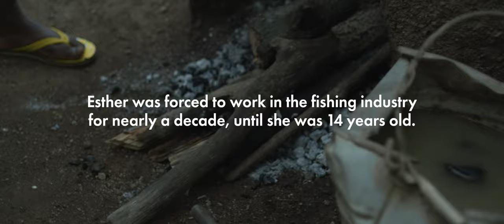Esther - Part 1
When Esther was a child, she was taken from her family and forced to work as a slave on Lake Volta, in Ghana. For nearly a decade she labored, suffered, and was held captive by people profiting from the illegal fishing industry. Yet in a place where so many were lost, the bravery of a few would drastically impact her future. From International Justice Mission, this is Esther.

Executive Producers: Vera Leung and Eddie Kaufholz
Director, Editor, Production Sound, Sound Design, Re-recording Mixer, Titles/Graphics: Jeremiah Dunlap
Producers: Adjetey Anang, Mindy Dunlap, Jeremiah Dunlap, Seth Dunlap, Cory Quintard, Brianna Rapp
Consulting Producer: John David Harris
Director of Photography, Drone Captain, and Color: Seth Dunlap
First Assistant Director: Cory Quintard
Wardrobe, Clearance Coordinator, Photographer: Bethany Williams
Photographer: Brianna Rapp

Very Special Thanks:

IJM Ghana field office staff
Kim Hawkins
The people of Kpeve
IJM Ghana drivers and security

Featuring: Esther*, Geoffrey*, Emelia*,  Asana Alhassan, Adjetey Anang, Perpetual Asude, Leonard Ackon, Joshua*

Cast
Young Esther: Angel
Teen Esther: Asana Alhassan
Slave owner: Adjetey Anang
Geoffrey: Ebenezer

Extras and kids: Red, Francis, Esther, Israel, Maxwell, Michael, Abdul, George, William, Prince, Lordina, Seyram, Hubert, Justice, Maxwell, Lenos, Martha, Happy

*Pseudonym